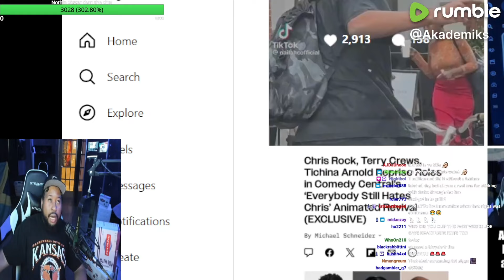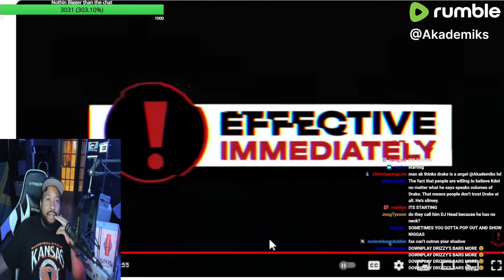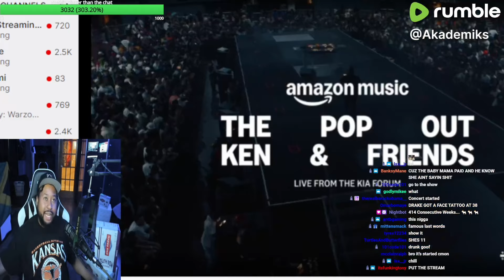All Facts? Akademiks reacts to DJ Hed saying that everything on Kendrick “Meet the Grahams” is facts